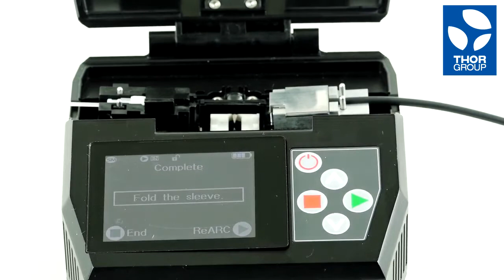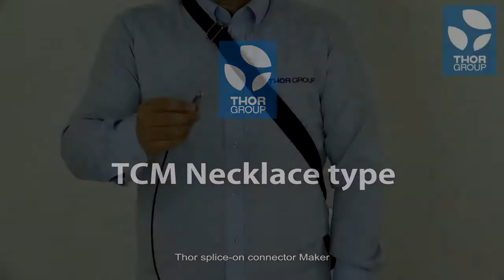토르 그룹 제품 시연 영상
Director: M film